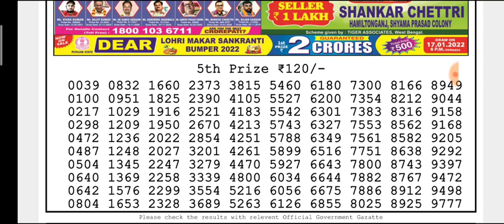🔴LIVE Ostrich Evening 8 p.m. Dear Nagaland State lottery 15/01/2022 Result Today